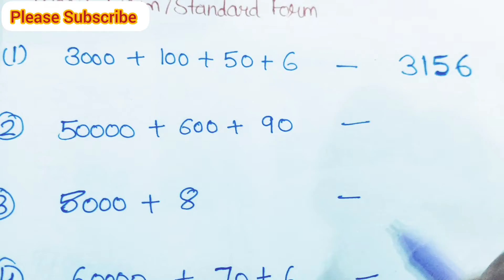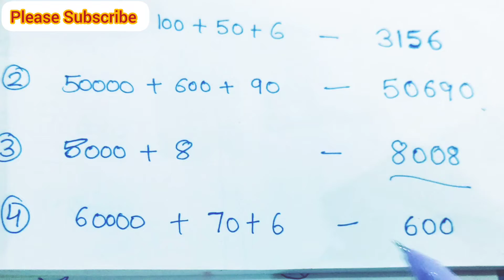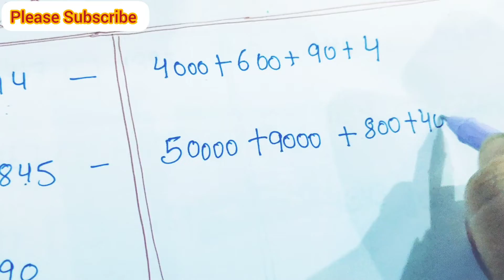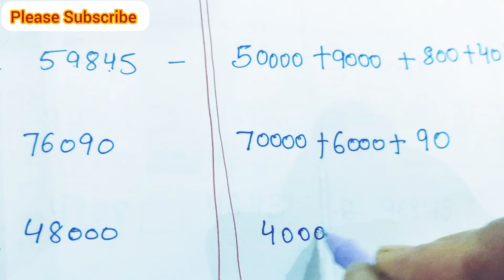how to write standard form and expended form very easily/ short form and expended form in Math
Hlo friends in this video we will learn how to write standard form and expended form in Math. Thanks 🙏
short form
expended form
standard form in Math
how to write standard form
how to write expended form